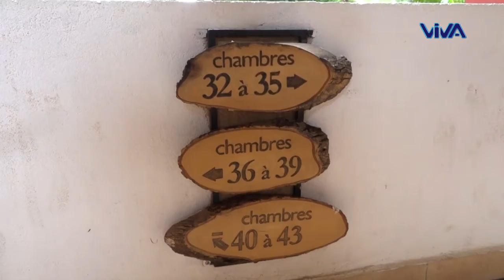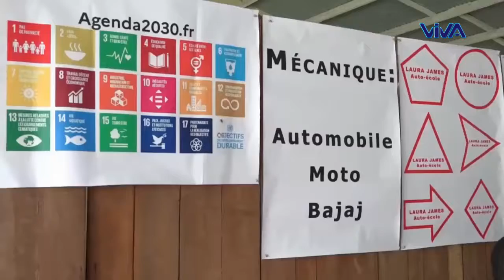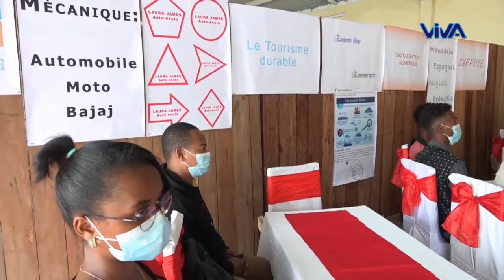Journal VM │ Viva Madagascar │18 Janv. 2022